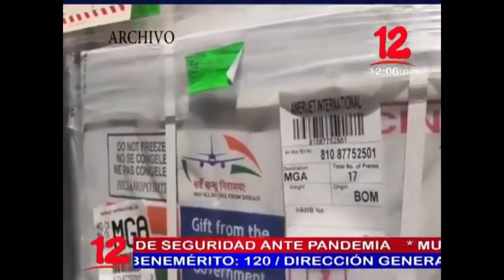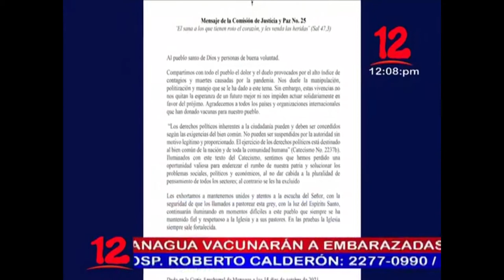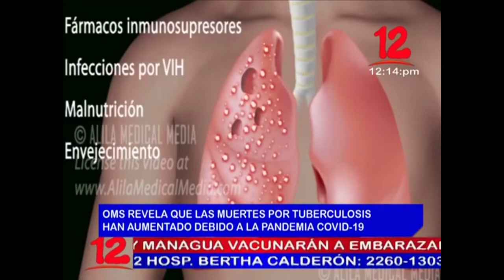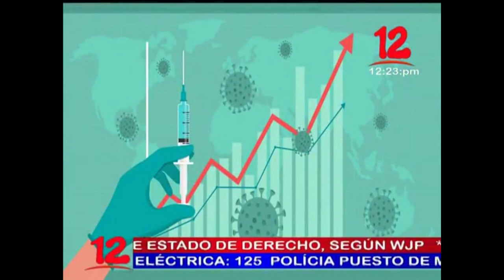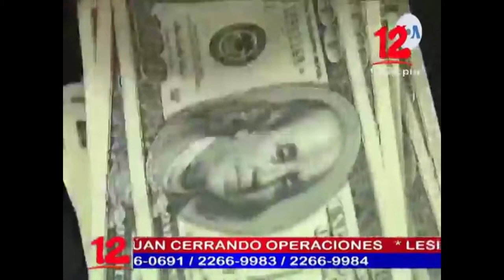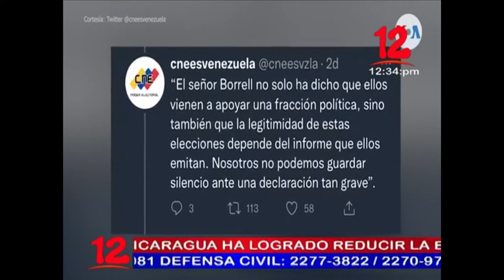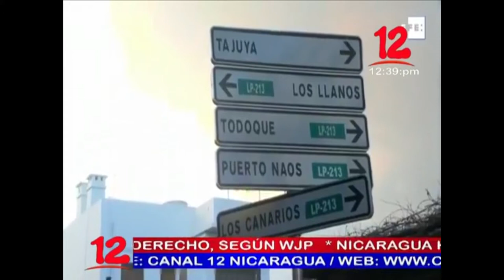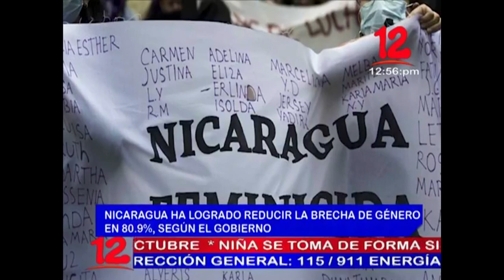Noticias 12 Edición Mediodía / Viernes 15 de Octubre